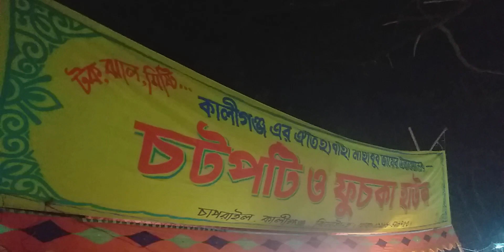ঝিনাইদহের কালীগঞ্জ উপজেলার নগর চাপরাইল গ্রামে ওয়াজ মাহফিল উপলক্ষ্যে বিশাল মেলা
ওয়াজ মাহফিলে বিশাল মেলা।